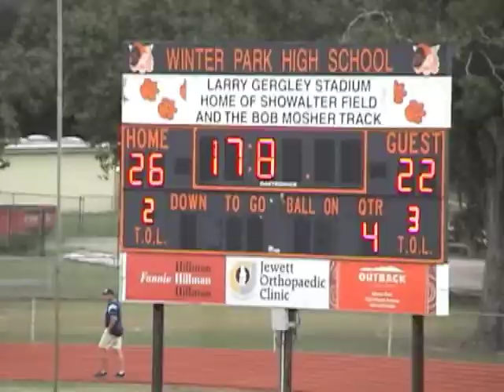Austin #19 10-15-11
Highlights of Austin #19 from 10-15-11
Winter Park Bengals vs Lake Nona Lions